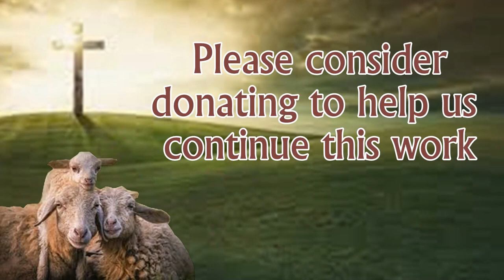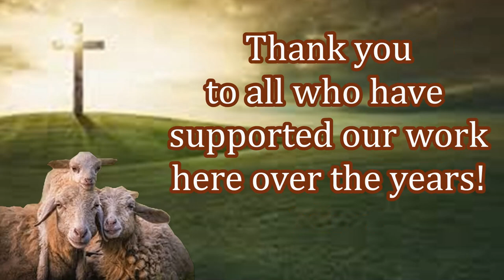New Believers Receiving Their First Bible! Thank you All givers!